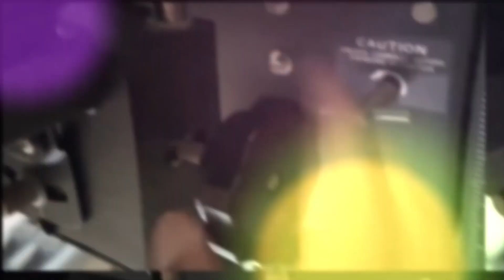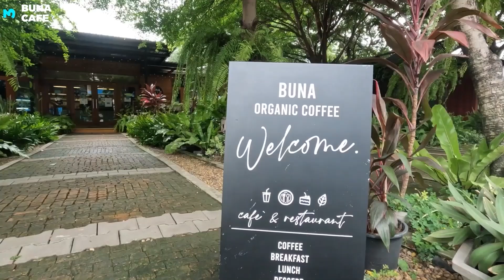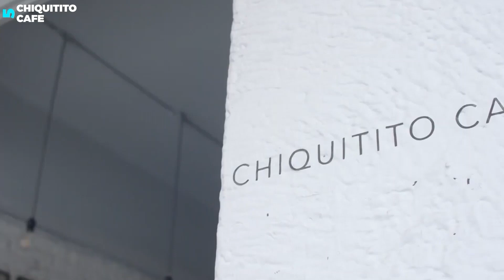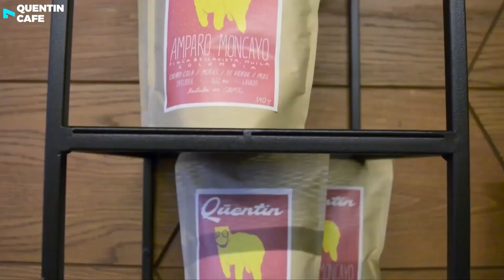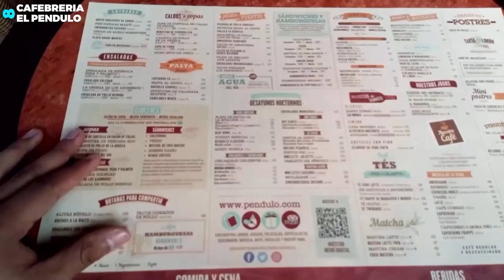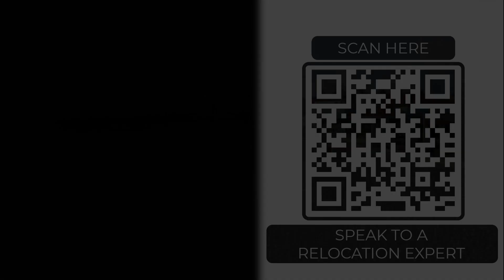Mexico City's Top 10 Cafes for Digital Nomads | Hidden Gems Revealed #1 | Koru TV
Have you ever thought about moving to Mexico? Start your move to Mexico today by booking a call with a relocation expert to discuss everything from visas to buying your new home. Scan the QR Code at the end of the video to get started.

Welcome to our ultimate guide to the top 10 cafes for digital nomads in Mexico City! In this captivating video, we unveil the hidden gems of this vibrant city, showcasing the perfect spots where digital nomads can work, unwind, and immerse themselves in the beauty of Mexico City.

As more and more investors flock to Mexico City, it becomes crucial to explore the remarkable cafe culture that fuels this buzzing metropolis. Whether you're a freelancer, remote worker, or a coffee enthusiast, this video is your ticket to unlocking the best cafes that cater to your needs.

Join us as we take you on a virtual tour of Mexico City's most inspiring and Instagram-worthy cafes. From cozy corners to stylish interiors, each cafe on our list offers a unique ambiance, strong Wi-Fi connections, and delicious coffee that will keep you energized throughout your work sessions.

Not only will you get insider tips on the top cafes, but we'll also provide you with valuable insights into the fascinating culture and attractions of Mexico City. Discover the hidden gems that make this city a dream destination for digital nomads.

So, pack your laptop, grab your favorite coffee mug, and get ready to explore the thriving cafe scene of Mexico City. Don't miss out on this opportunity to immerse yourself in the rich flavors, vibrant colors, and endless possibilities that await you in the heart of Mexico City.

Let's embark on this unforgettable journey together at Koru TV !!